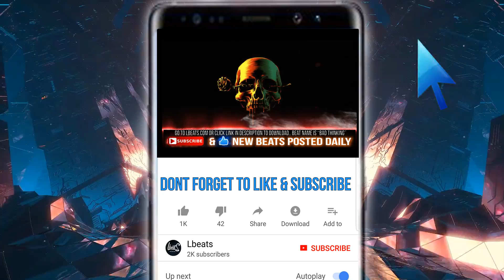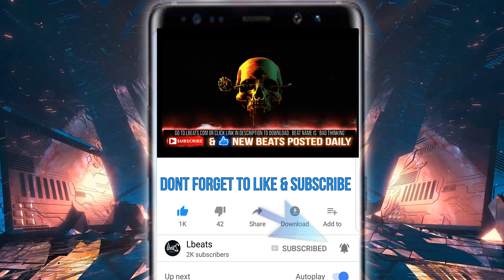"Bad Thinking" - [FREE] Trap Freestyle Type Beat | Rap Type Beat Instrumental | Prod By Lbeats